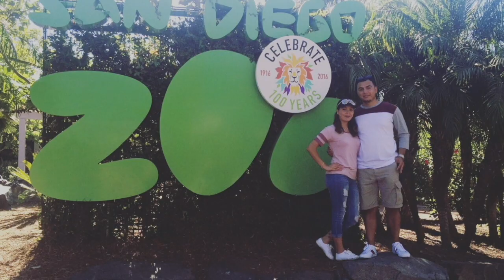One Year Of Breastfeeding / My Breastfeeding Journey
Hey guys! My experience breastfeeding has been so great and like I said in the video while I was pregnant I watched a lot of YouTube videos on breastfeeding. I hope my experience can positively effect at least one person.

Esmi- esmii_betchh
Javi- bigohwoody